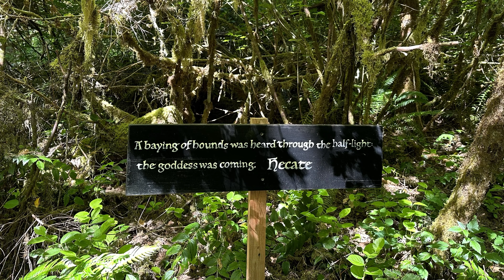Hekate Shrine (behind-the-scenes build)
This past Fall Equinox marked a wonderful weekend dedicated to honoring Hekate, the Three-Formed Goddess of the Crossroads! The festivities culminated in the unveiling of her exquisite permanent shrine and statue.

Take a behind-the-scenes glimpse at the build process and celebrate the incredible talents of our community's artists and craftspeople. Join us in appreciating the dedication and skill that went into bringing this enchanting tribute to life.

ABOUT FFYNNON:

Our mission: To provide a private sanctuary where Art, Spirit and Nature meet.

Ffynnon is a forested 80-acre retreat and farm located in the Nehalem River valley just south of Vernonia, Oregon.  Our unusual name, Ffynnon (Welsh, pronounced FIN-un) means 'source,' or 'spring.' It is a place for returning to harmony, a place of restoration. Ffynnon connects people and community through the renewing gifts of nature, enabling members and guests to forge a deeper relationship with each other, the land, and themselves. This is the power of place. This is the power of Ffynnon.

Ffynnon is a legally registered 501(c)(3), tax-exempt, non-profit religious organization incorporated in the state of Oregon. Ffynnon’s tax identification number is 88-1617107 and contributions to Ffynnon are tax-deductible to the full extent allowed by law.